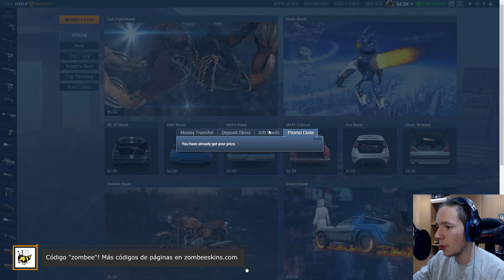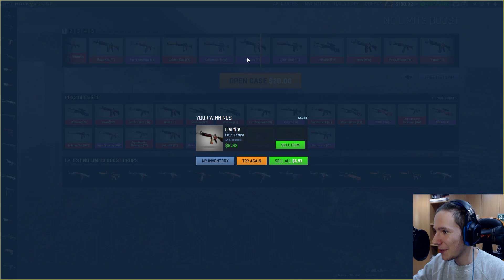¿QUIÉN GANARÁ LA SKIN MÁS CARA de CS:GO?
¡YA NO SUBO VÍDEOS AQUÍ! Si quieres ver más de mí o que te resuelva CUALQUIER duda este es mi NUEVO CANAL
Y mi canal de DISCORD Un enfrentamiento entre JuanShot y Neox para ver quién tiene más suerte y consigue más profit abriendo cajitas en Holyboost! Participa en el sorteo tan solo comentando abajo, mucha suerte y espero que os haya gustado :3

Canales de JuanShot y Neox en los recomendados de mi canal!